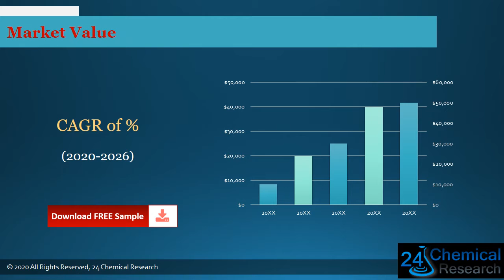Global and China Lyotropic Liquid Crystal Polymer Market Insights, Forecast to 2026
Download FREE Research Report Sample PDF:
Lyotropic Liquid Crystal Polymer market is segmented by region (country), players, by Type, and by Application.